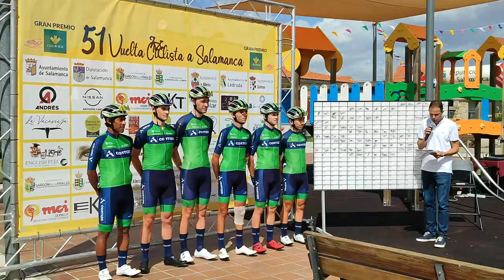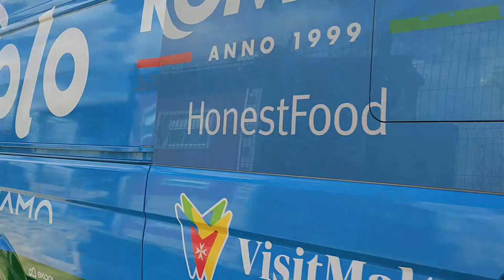Vuelta Ciclista Salamanca salida en Sardón y paso por Vitigudino